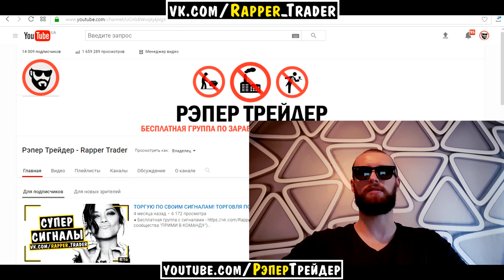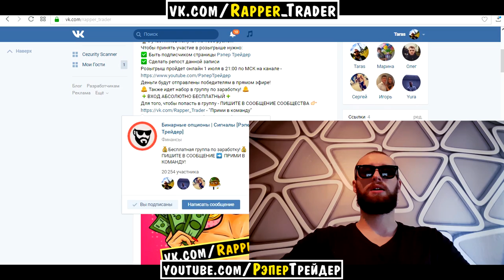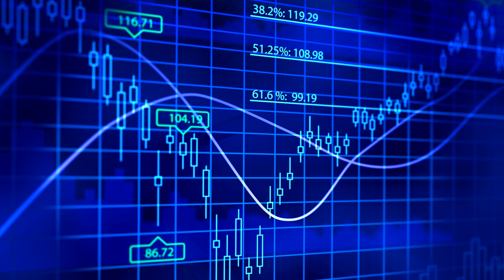ОТКРЫВАЮ ДЛЯ ВСЕХ ЗАКРЫТУЮ ГРУППУ! НОВОЕ ВИДЕО!